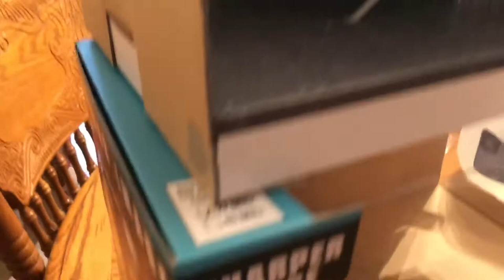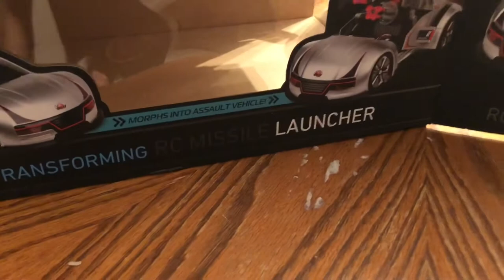Sharp image Transforming RC Missile Launcher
Wireless RC action
Transforming design